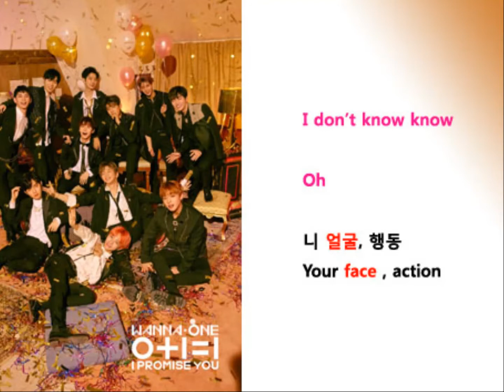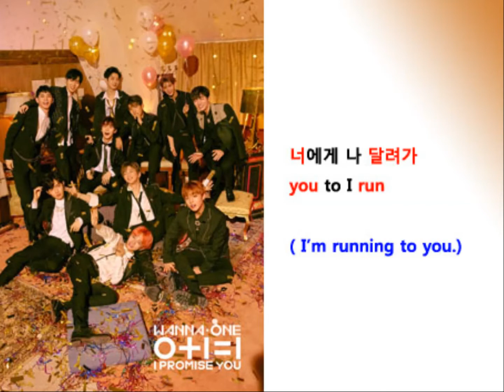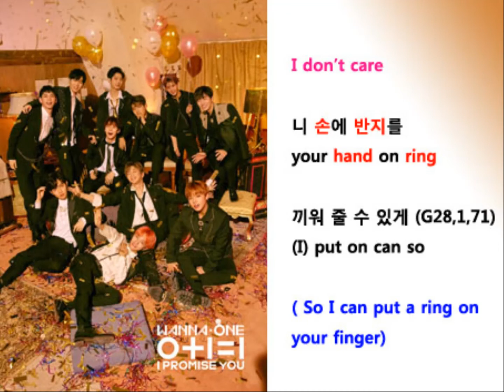Wanna One - Boomerang Lyrics Video for Korean Learners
G# refers to the number of the grammar pages at my blog where you can learn Korean through the latest K-pop songs with lyrics videos, grammar, quizzes, and vocabulary cards. Also, I offer Korean tutoring. If you are interested , please visit the following and leave me a message.